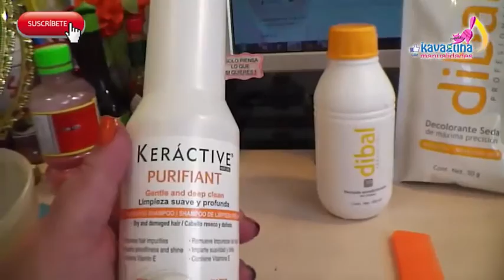Cómo hacer una extracción de color parte 1